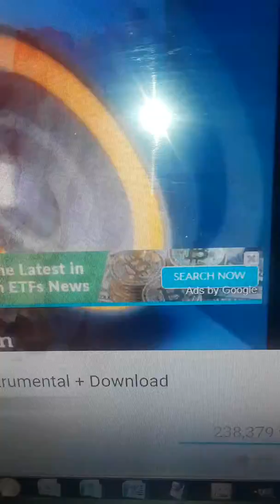Rice Rice Gravy with Bacon in the Rice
Jumbo Robinson Mc in 2019